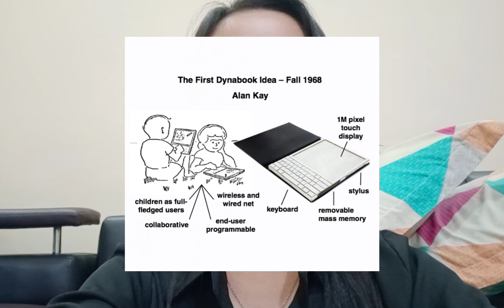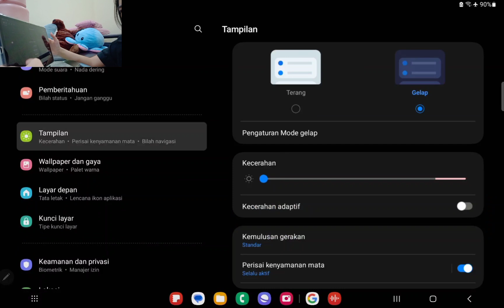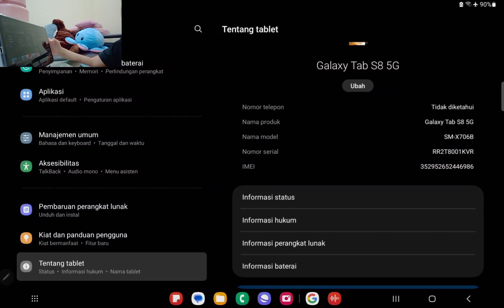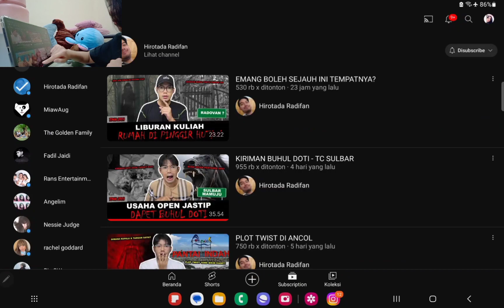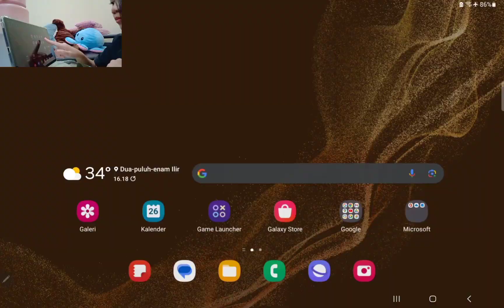Tugas 1 - PSI